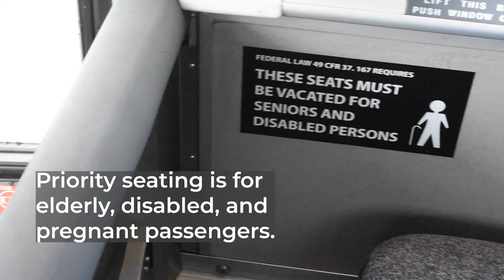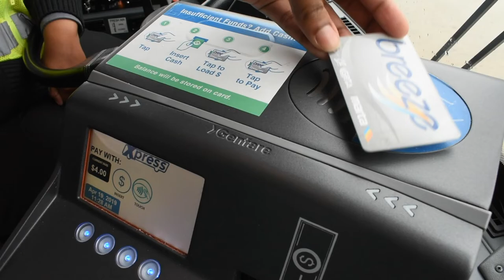Commute with Confidence: Xpress Code of Courtesy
We want you to Commute with Confidence on Xpress!